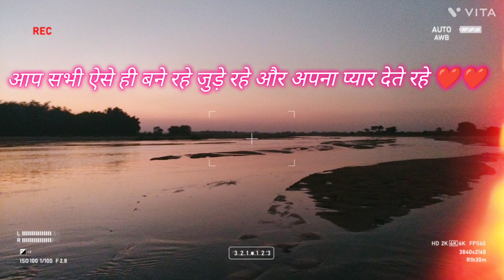Chhath Puja 2023 🙏🙏जय छठी मैया 🙏🙏